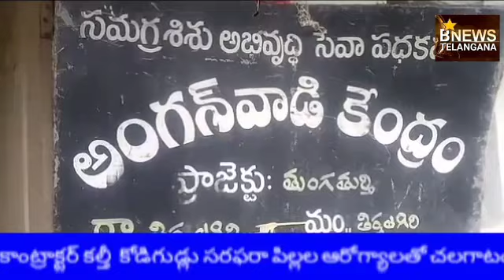సూర్యాపేట జిల్లా తిరుమలగిరి మండల అంగన్వాడి కేంద్రం లో కాంట్రాక్టర్ ప్లాస్టిక్ గుడ్లు సరఫరా చిన్నపి